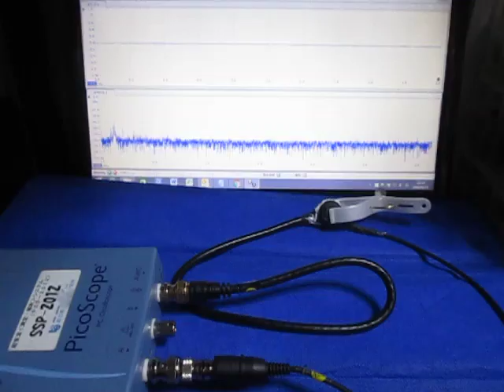超音波システムの発振制御技術 （超音波システム研究所 ultrasonic-labo）